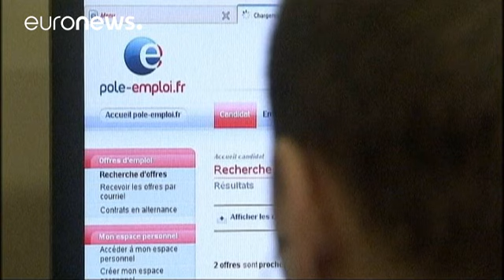Il Fondo monetario alla Francia: servono nuove riforme - economy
Quando si dice il tempismo. Nel giorno in cui la Francia sconta le conseguenze della battaglia sulla _loi travail_ (la riforma del mercato del lavoro voluta dal ministro Myriam El Khomri e osteggiata dai sindacati), *il Fondo monetario internazionale raccomanda a Parigi di accelerare il passo sulle riforme*. Problemi di carenza di benzina dalle parti dell'organizzazione di Washington non ne devono avere, viste, in particolare, le richieste di *razionalizzazione dei sussidi di disoccupazione*. Il…